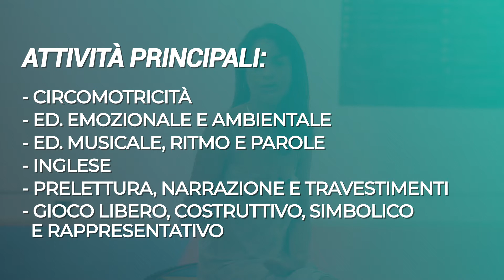SaltinBanco - L'Asilo nel Circo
"SaltinBanco - L'asilo nel Circo" è un progetto educativo prescolastico dedicato ai bimbi dai 3 ai 5 anni, a Palermo, promosso da Circ'Opificio, scuola di arti circensi e performative.

L'obiettivo è rispondere ai bisogni dei bambini ispirandosi alla pedagogia libertaria, con particolare attenzione ai principi dello sviluppo neuroevolutivo in età prescolare, e allo sviluppo delle competenze sociali ed emotive.